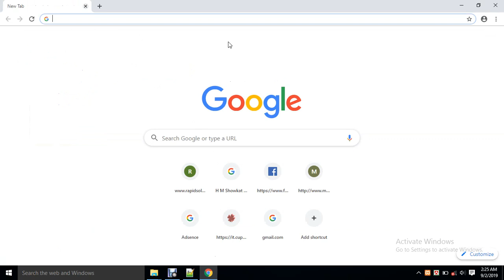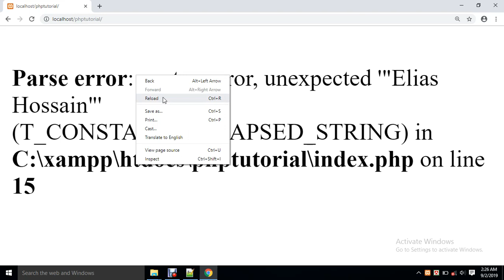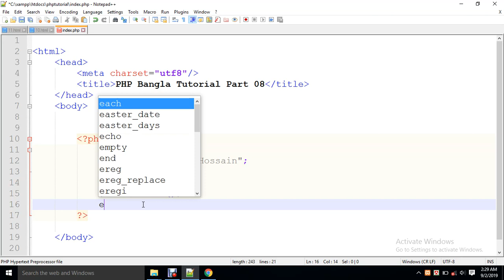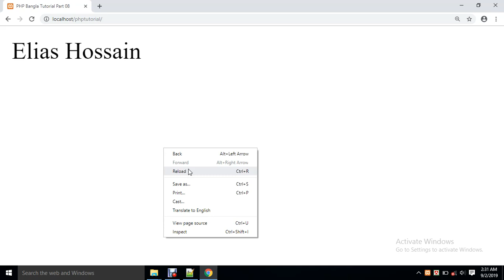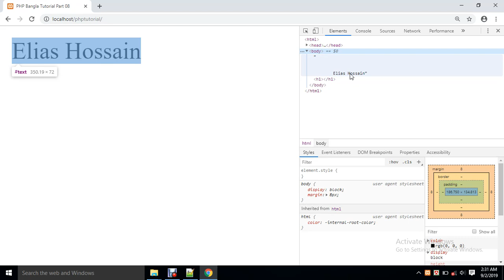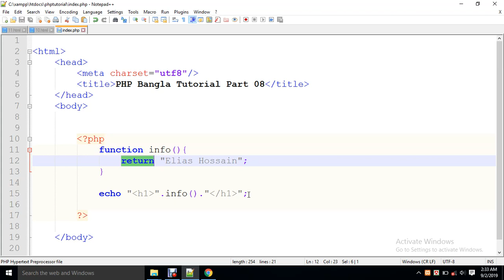PHP Bangla Tutorial Part 08 (Use of Function and Explain of Php Function)